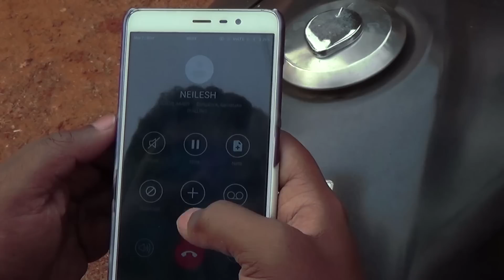WRONG TURN AHEAD | SHORT HORROR FILM | INSPIRED by TRUE EVENTS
WRONG TURN AHEAD. A Short Horror Thriller based on True Events.

There is another world full of Spirits, A parallel dimension which exists and moves with us which remains hidden most of the time but at some some places these two worlds intersect which makes the Evil Spirits pass through their Dimension to Ours.

A story from a Small Town near Puri. When two close friends went through a Paranormal Incident.